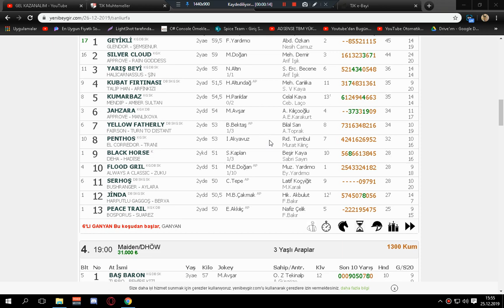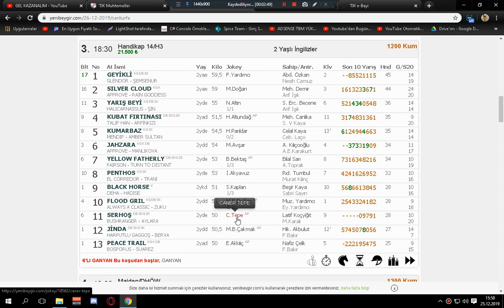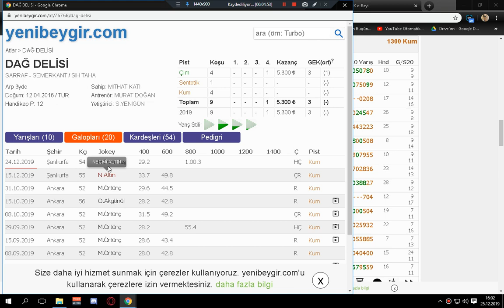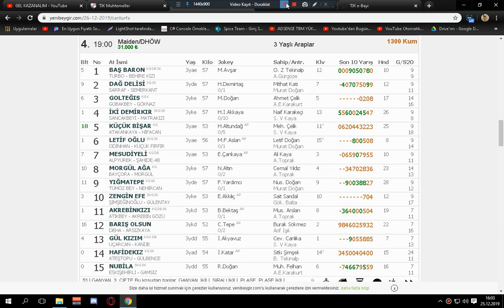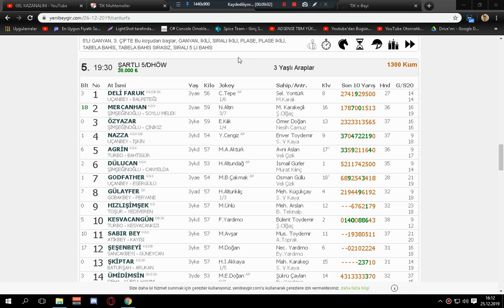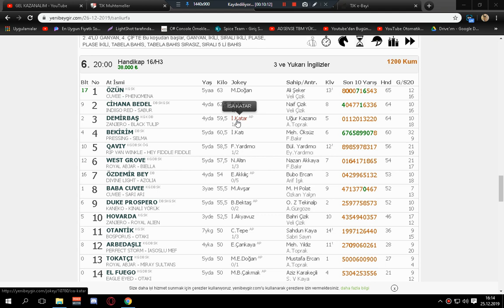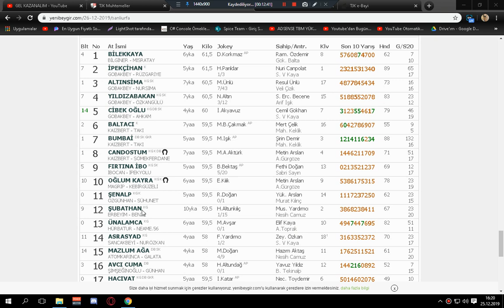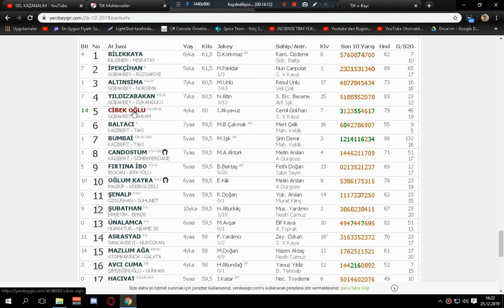26.12.2019 şanlıurfa bomba ve süpriz atlar 26.12.2019 şanlıurfa altılı tahminleri